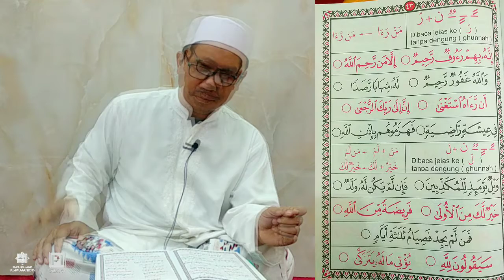Belajar Tahsin bersama ustad Soleh S.Pd.I| idghom bilagunnah ‼️masjid Jami' Al-Mujahidin (part 10)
Menimba Ilmu tidak mengenal usia.
Karena menuntut ilmu wajib bagi kaum muslimin dan muslimat.

Selamat belajar.

Kontak :
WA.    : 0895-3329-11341